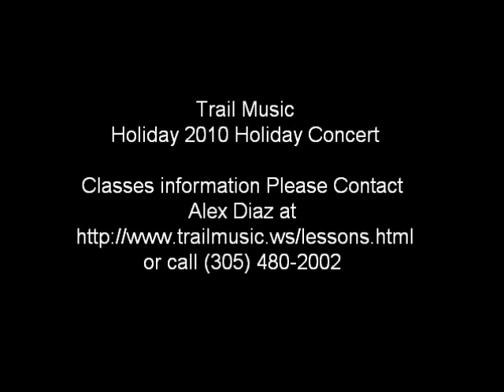Sweet Home Alabama Knocking on Heavens Door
Trail Music Studio students Holiday 2010 New Year Concert